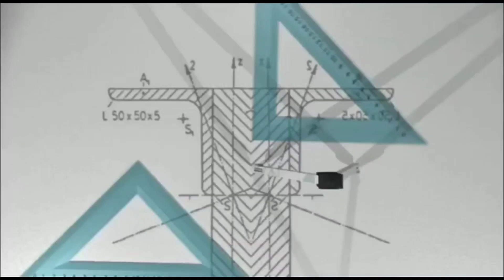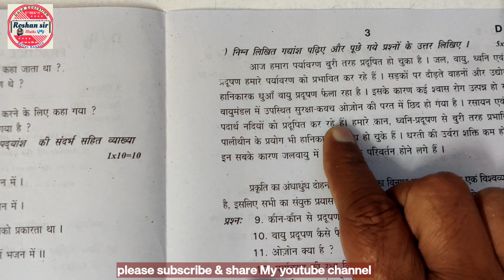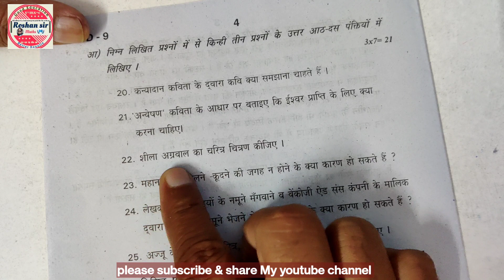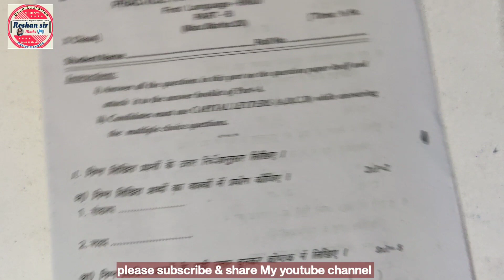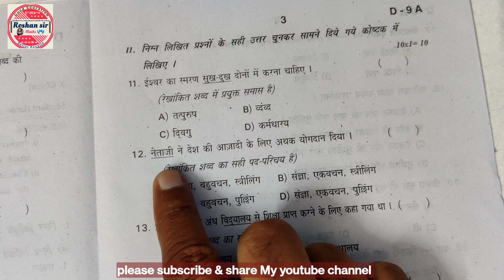😊10th Class Practice Model Paper -1 Question paper |HINDI | Isaa Hee paper ayega..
😊10th Class Practice Test -1 Question paper HINDI | Isaa Hee paper ayega..